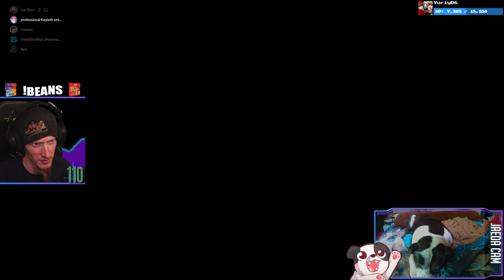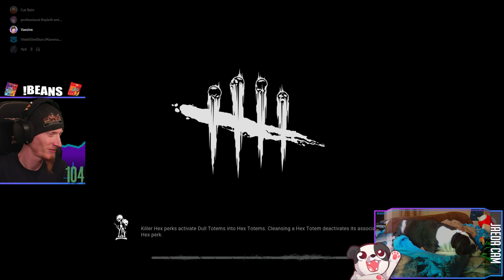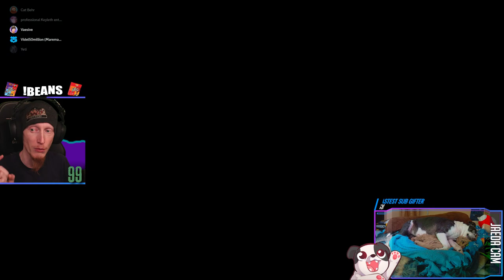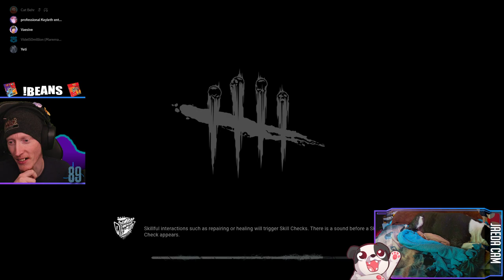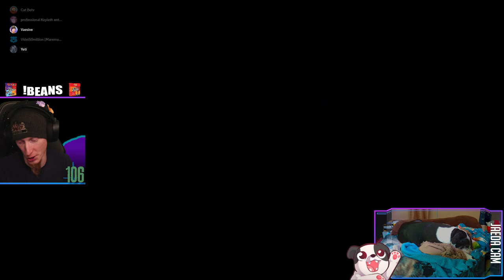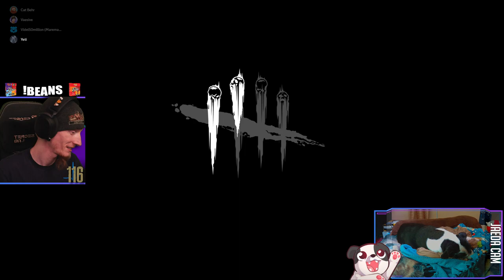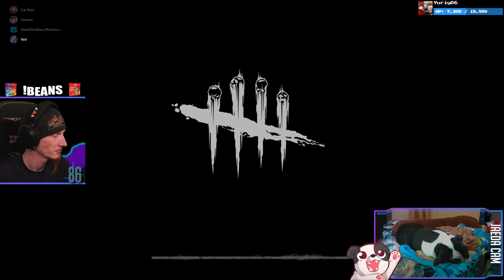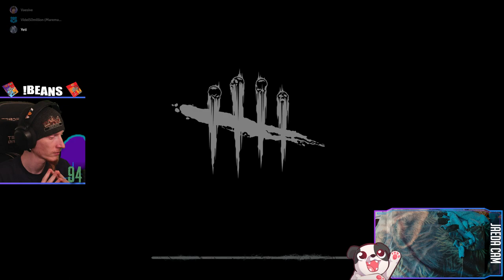Back to Deebz?! | Dead By Daylight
Breaking in the new PC with some DBD with friends!

00:00:00 - Switching from "Deceive, Inc."
00:06:05 - DoggoCam
00:06:20 - Lobby Setup
00:10:35 - vs Blight (Catbehr)
00:35:25 - vs Cannibal (Yeti)
00:54:50 - vs Huntress (CozyGoldfinch aka MoirasSugarBaby)
01:18:40 - as The Shape
01:36:55 - vs Hag (CatBehr)
02:01:00 - vs Legion (Yeti)
02:19:45 - vs Huntress (CozyGoldfinch aka MoirasSugarBaby)
02:40:00 - as Trapper
03:01:50 - vs Onryō (CatBehr)
03:27:15 - 4-man SWF vs Cannibal
03:52:25 - 3-Man SWF vs Mastermind
04:10:15 - Outro